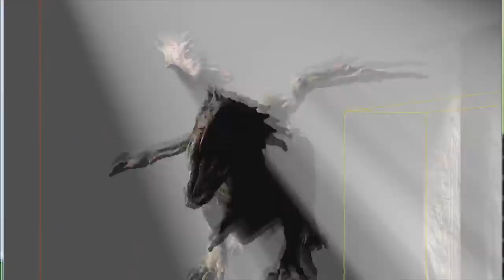DEMOS TÉCNICAS: ¿Adelantos REALES o HUMO?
Tras la espectacular demostración del Unreal Engine 5 mostrada la semana pasada repasamos algunas de las demos técnicas más míticas de la historia de los videojuegos, y analizamos si los gráficos mostrados en esta exhibiciones se acaban haciendo realidad, o incluso son superadas en l mismo hardware para el que son presentadas. Reportaje en Vandal